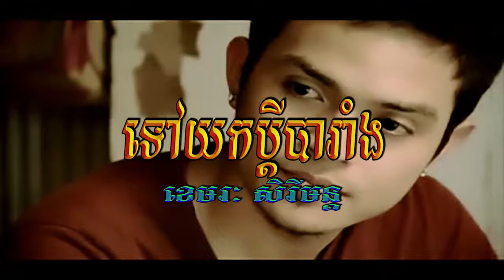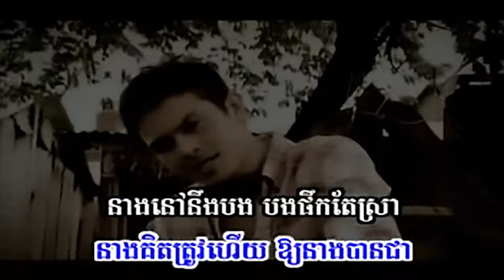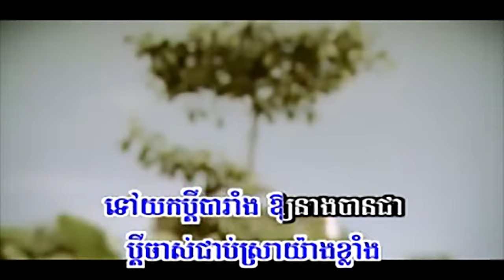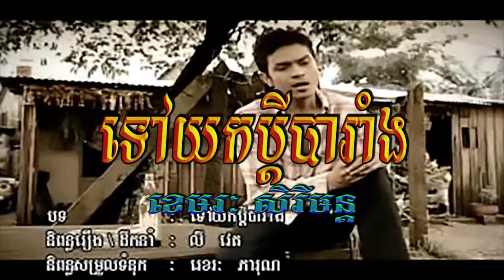ទៅយកប្ដីបារាំង (ខេមរៈ សិរីមន្ដ), ភ្លេងសុទ្ធ, MV Karaoke, HD Video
Title: ទៅយកប្ដីបារាំង
Singer: ខេមរៈ សិរីមន្ដ
My Channel: Entertainment KH